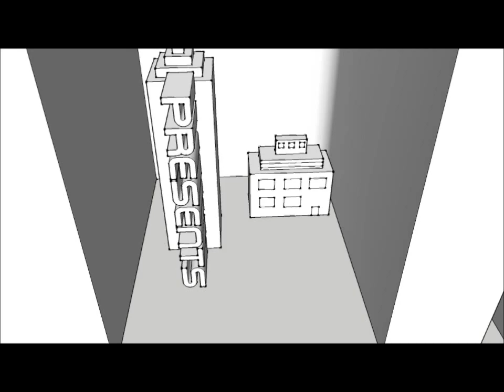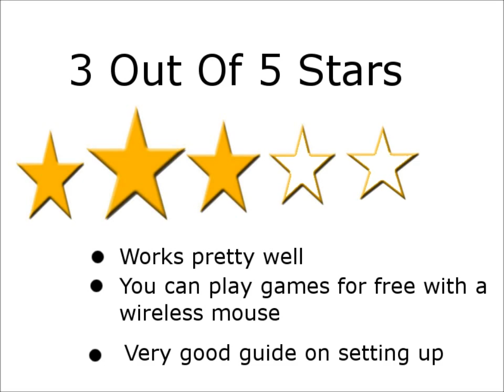PC Kinnect Sensor KinEmote 0.4b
This is the Beta version of the KinEmote where you get your xbox kinnect and hook it up to pc and use it as a virtual mouse soon you will be able to use it as virtual keyboard. its version 0.4b so it has some minor bugs the mouse will lose track after a while if you are playing a game.